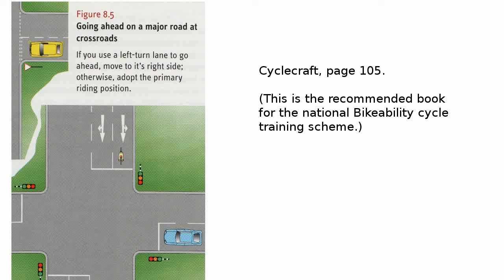MF09BVO (Taxi HV643) - Dangerous driving, near miss @GMPTraffic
This is a so-called professional driver. He knows perfectly well not to do this so it was, without doubt, a deliberate "punishment pass".